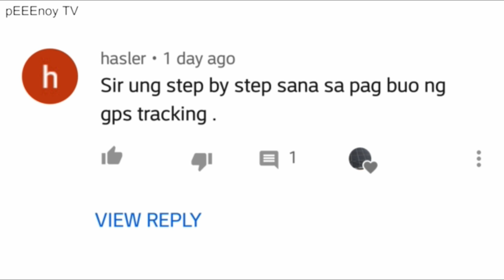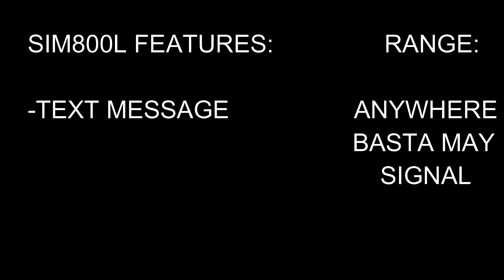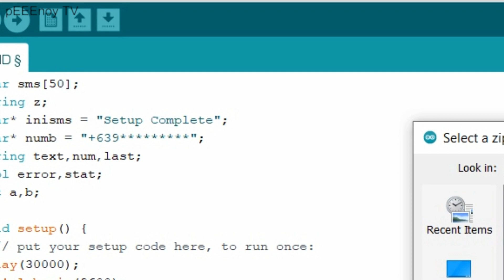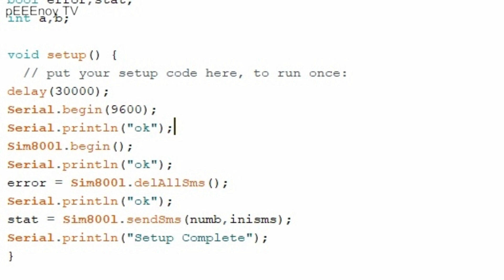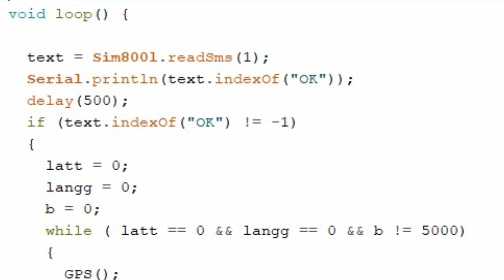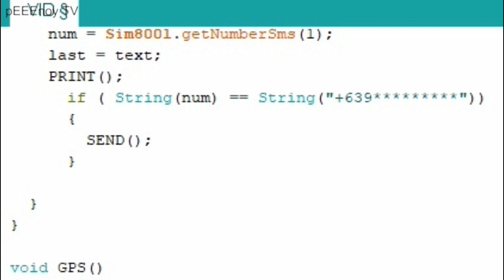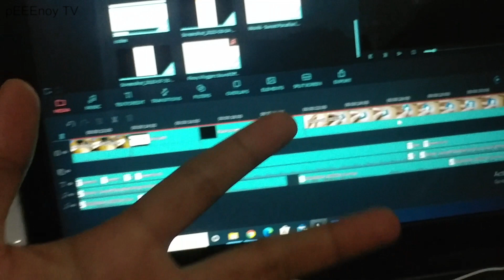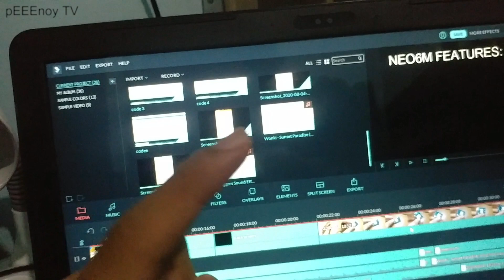DIY ARDUINO GPS TRACKER W/ SMS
Sa Video na to ieexplain pano gumawa ng GPS tracking module na nagtetext gamit ang Arduino

Nasa FB group po ang code. Join Kayo guys!